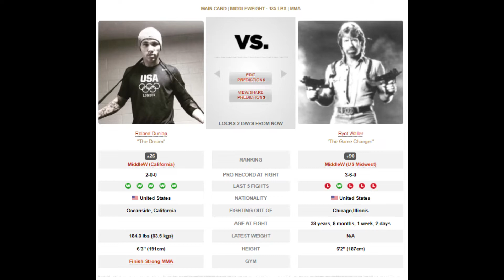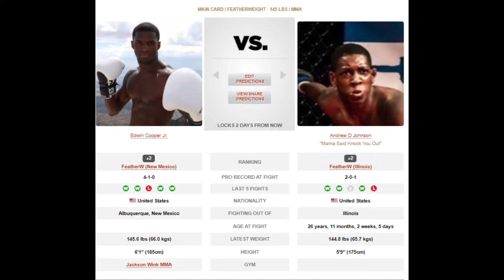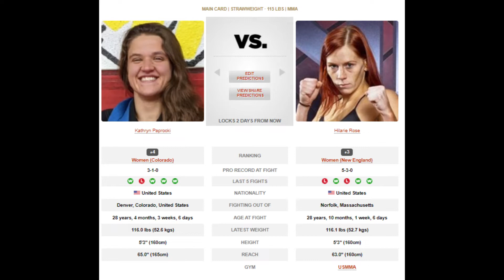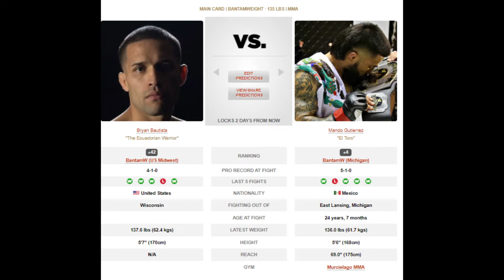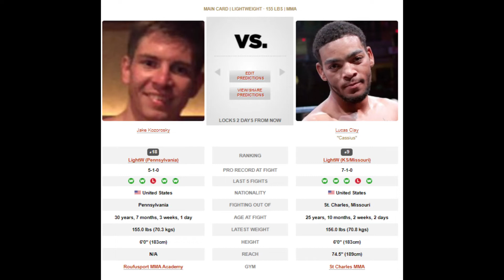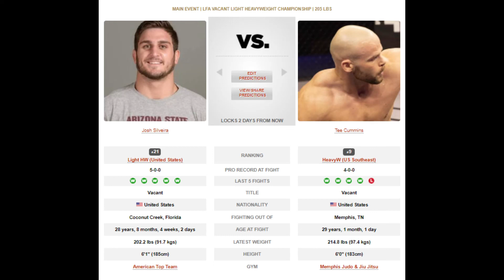LFA 115: SILVEIRA v CUMMINS | Full Main Card Predictions & Betting Insights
LFA is back with a bang this Friday as they bring a star-studded card to Oshkosh, Wisconsin. Josh Silveira and Tee Cummins will duel for the 205lb title in a bout where someone's "0" has got to go!

TIMESTAMPS
Intro 0:00
Roland Dunlop v Ryot Waller 0:28
Edwin Cooper Jr v Andrew Johnson 2:28
Kathryn Paprocki v Hilarie Rose 4:03
Bryan Bautista v Mando Gutierrez 6:15
Jake Kozorosky v Lucas Clay 8:57
Chad Johnson v Jordan Heiderman 10:14
Josh Silveira v Tee Cummins 13:42